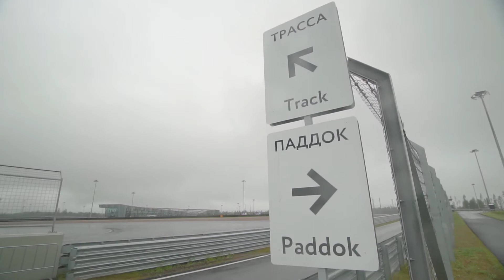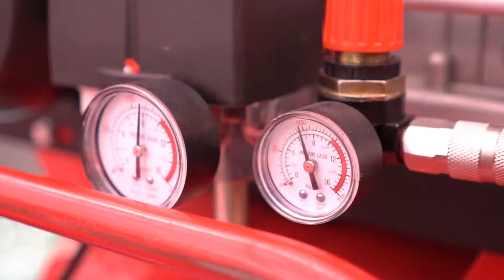Tuning Factory / RDS 2020 Stage 3 / Игора Драйв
Наш самый надежный партнер, который производит лучшее автосервисное оборудование и инструмент:

Inst: @stankoimport

Партнеры, которые одевают нашу команду в топовый мерч:

Inst: @trailhead_official

Tuning Factory
Shop | Drift Team | Service
Since 2007

Location: Russia, Moscow, Beskudnikovsky Boulevard 19a